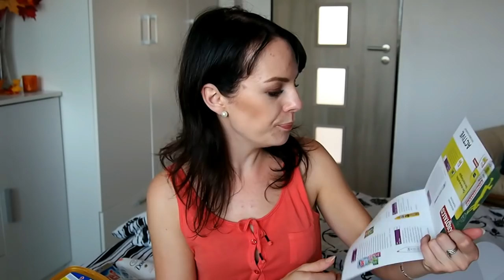GLANC BOX | ZÁŘÍ 2018